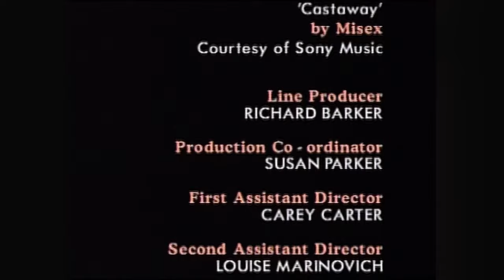Shortland Street - Season 2 (Episode 275)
Episode SYNOPSIS: Meredith is convinced that Guy is hiding something. Mckenna plays cupid. Gina is torn between two loves.